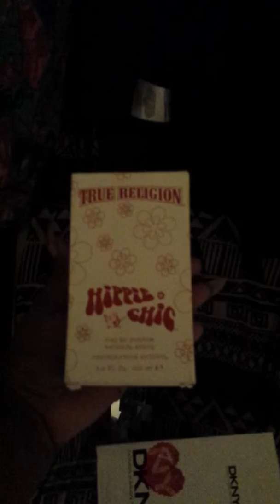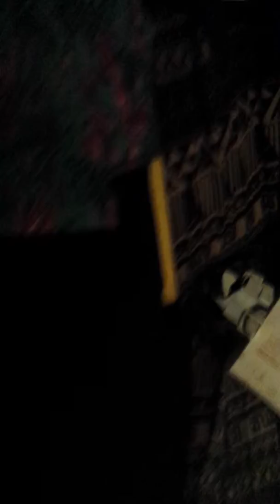Last week Saturday outfits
Sorry guys running a little behindThrifted